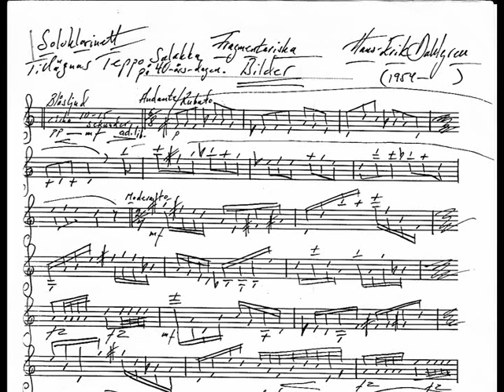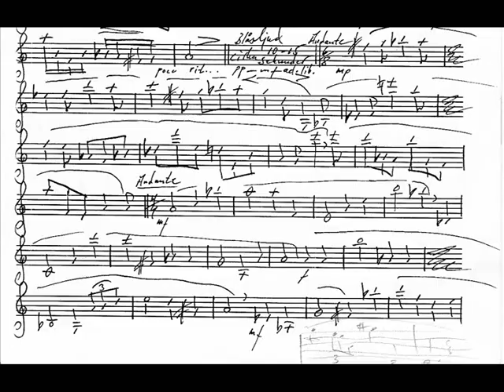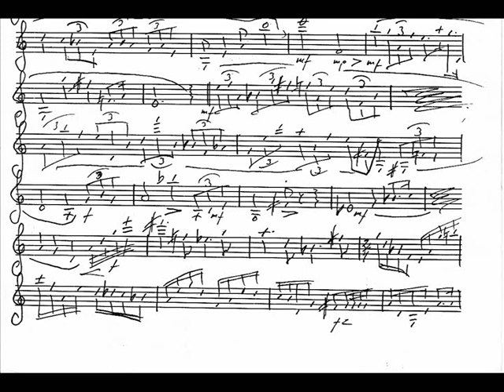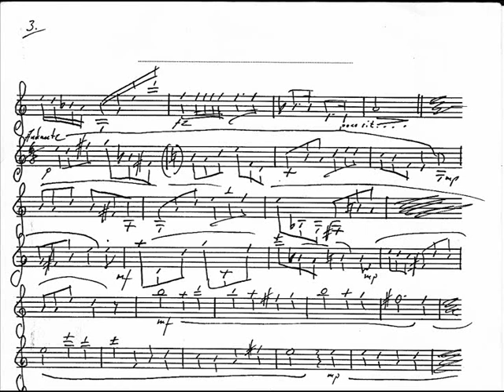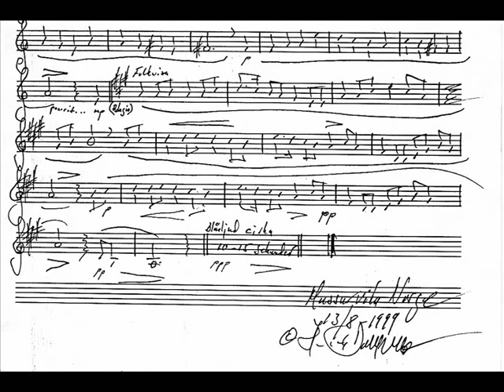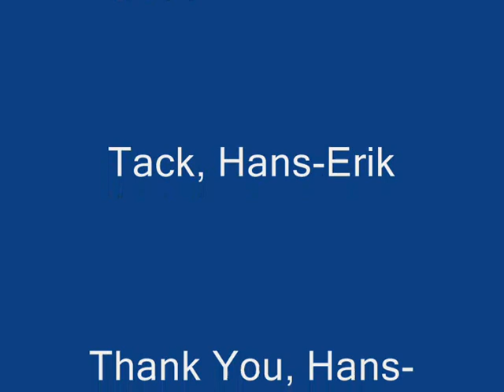Hans-Erik Dahlgren: Moment Musicaux 2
A work for solo clarinet, inspired by the nature of Northern Sweden (according to composer). This work was written as a birthday present to me 1999, and as you can imagine, a greater gift is hard to think of.
 I got the music only 2 weeks befor my concert, so it was a period of sweat and hard work - but well worth it!